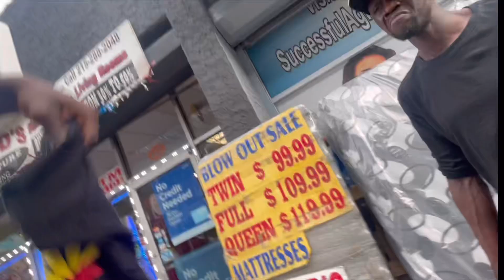IN THE STREETS OF FRANKFORD VLOG PT.1